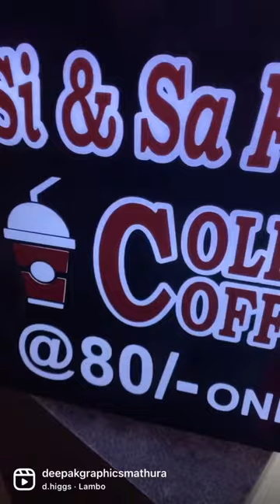Counter display menu